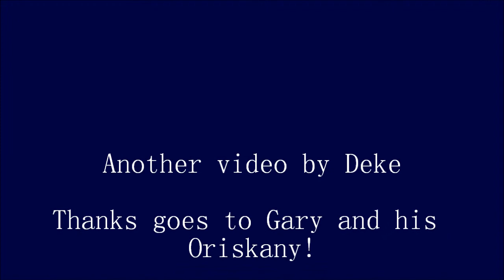Oriskany Dawn Launch